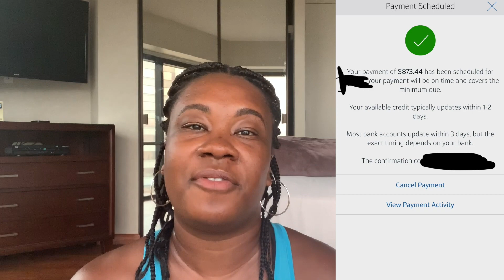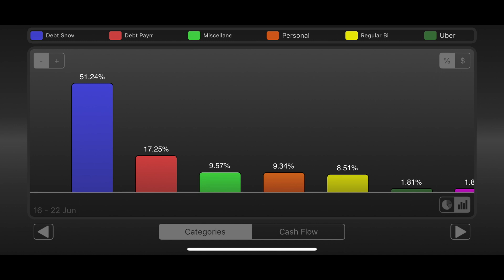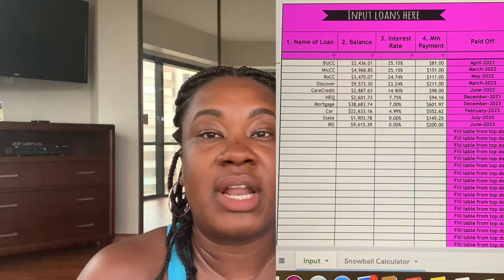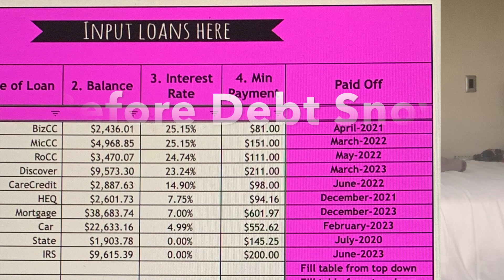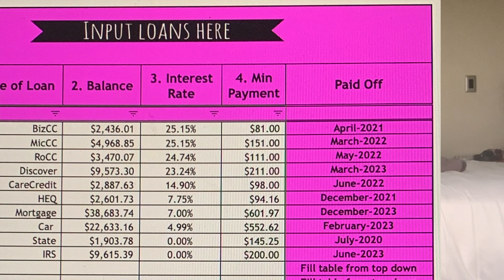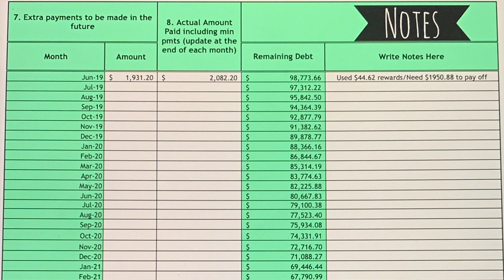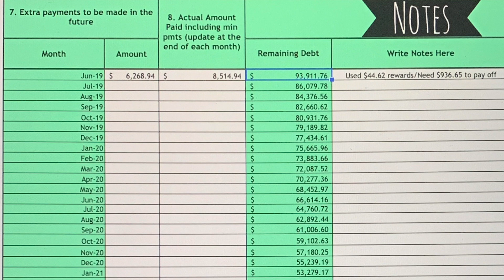June Budget Update + cash envelope & debt snowball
Life is too short, live your best life now. on a budget of course!

1080p video shot with iPhone XS Max

Peace, love & travel!

Eva’s IG: evascorneryoutube
Eva’s YouTube: Eva’s Corner